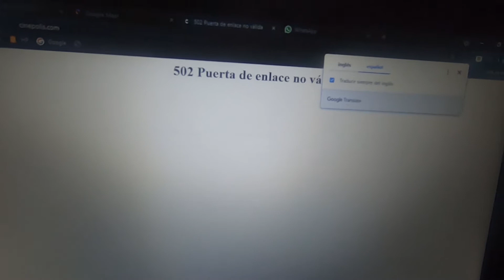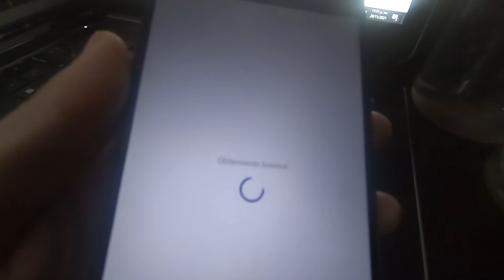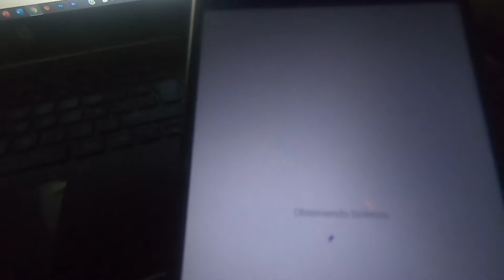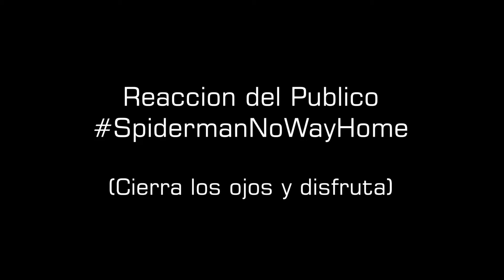Fui al ESTRENO DE SPIDERMAN NO WAY HOME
COMPARTELO
SWIPE
RT
CAMPANITA